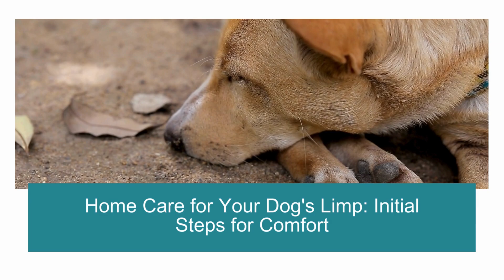My Dog is Limping! What Should I Do?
Is your dog limping? Take immediate action with guidance from Oxford Veterinary Clinic. Visit Oxford Veterinary Clinic for essential tips on assessing your dog's condition and determining the severity of the limp. Our experienced veterinarians provide insights on at-home care and when to seek professional help. Prioritize your pet's well-being with timely and informed actions. Your pets deserve the best, and we're here to guide you with expertise and a genuine love for animals.